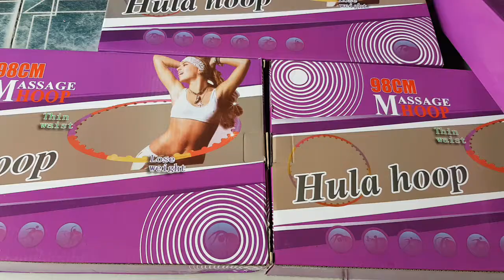220k, vòng lắc eo bằng nhựa lă'p ráp, vòng lắc eo hula hoop, massage hoop